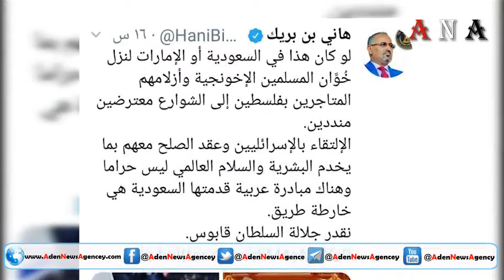شاهد | إستقالة اليماني أم فشل علاقته بإسرائيل 11/6/2019